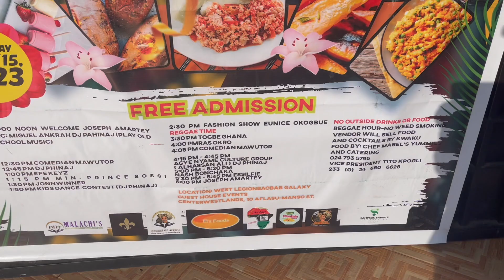Nos Fuimos Al Festival papa Dulce🍠🍠 En Ghana